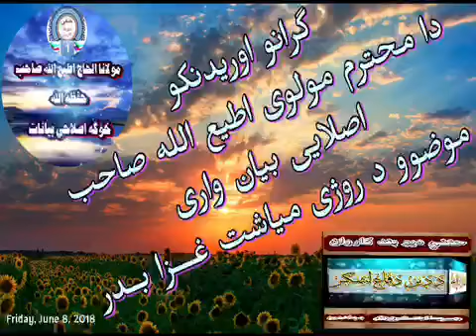pashto islami eslahi biyan molana athiuallah sahab 37